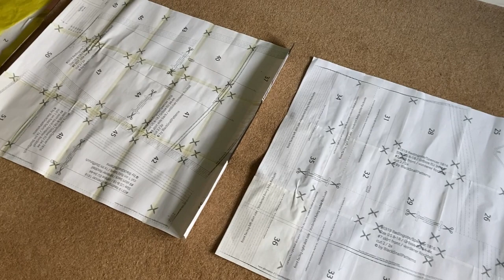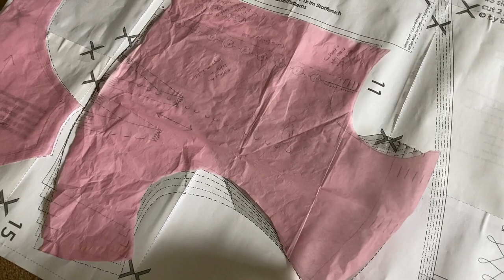Making a Ladies Regency Spencer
Chris explains how he made a Spencer with black soutache frogging.